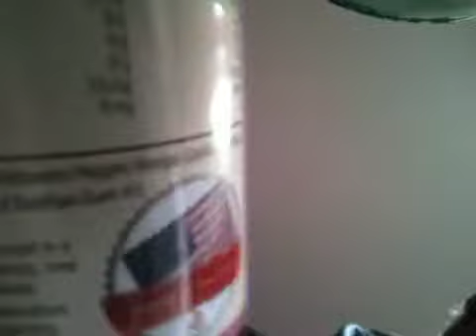Dumb Ass Hot Sauce Review!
I promised Finn I'd do this so here goes nothing hahaha.